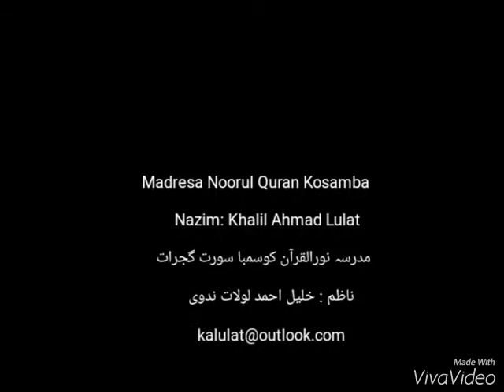Madresa Noorul Quran (branch) kosamba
Khalil Ahmad Lulat Nadawi